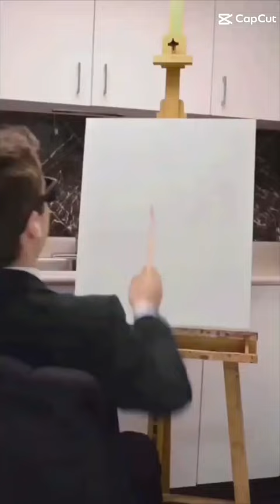24 March 2023